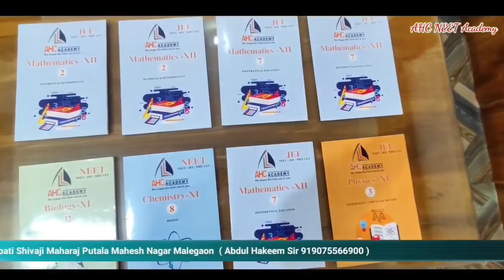Malegaon kempo مولانا امتیاز اقبال سیکرٹری